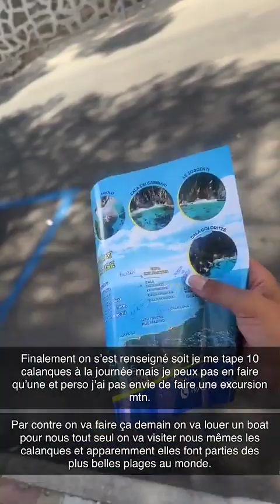INES SBERRO - 10 Aout 2024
Les amis on se retrouve pour la journée du 10 Aout 2024 sur notre chaine - Pour retrouver toutes les videos direction : Ines Sberro